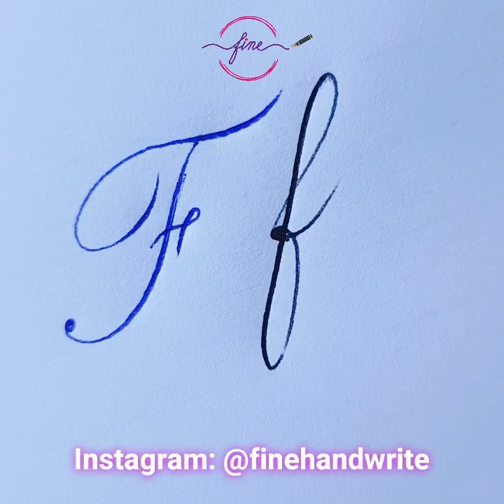How to write Copperplate Calligraphy Alphabet with ballpoint pen| Letter F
Manager
AHMAD HABIBI
MASTER OF ENGLISH CALLIGRAPHY